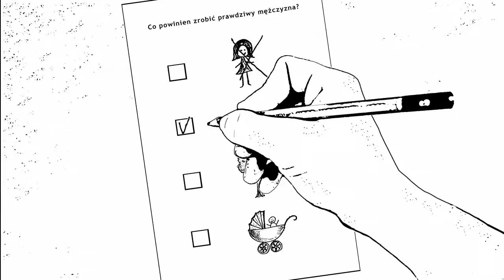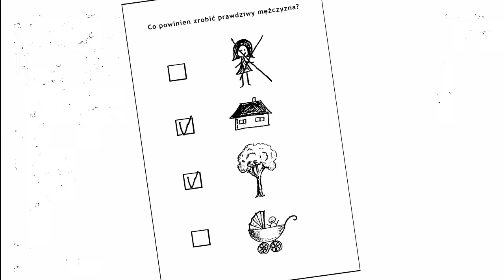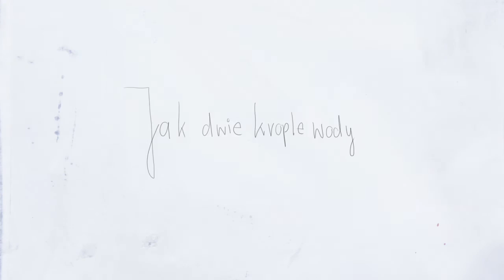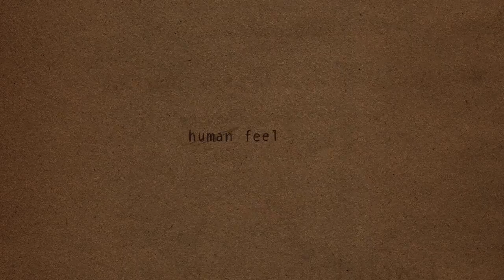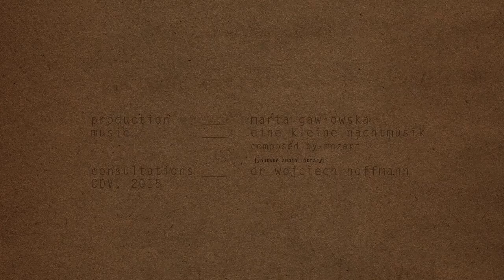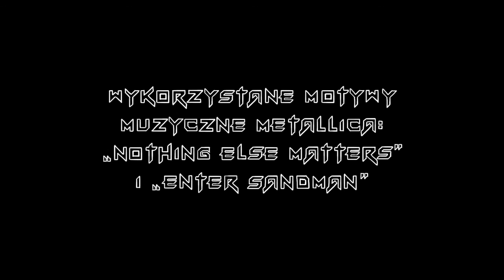Show reel animacji graficznych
Prace studentów grafiki wykonane w pracowni animacji graficznej pod okiem dr hab. Wojciecha A. Hoffmanna.

Collegium Da Vinci numerem 1 w Poznaniu według danych MNiSW dotyczących zatrudnienia absolwentów . Absolwenci CDV znajdują pracę w niespełna miesiąc po zakończeniu studiów lub kontynuują pracę rozpoczętą w trakcie nauki.

Collegium Da Vinci  to od 20 lat wiodąca uczelnia niepubliczna w Poznaniu, która we współpracy z otoczeniem biznesu zapewnia kompleksowy start w życie zawodowych swoich studentów.

4 z naszych kierunków zostały nagrodzone w Ogólnopolskim Konkursie i Programie Akredytacyjnym "Studia z Przyszłością"!

Sprawdź ofertę!

STUDIA I STOPNIA:
* Edukacja prorozwojowa